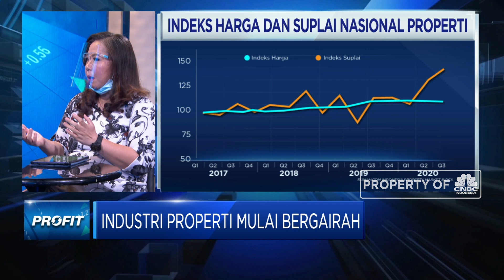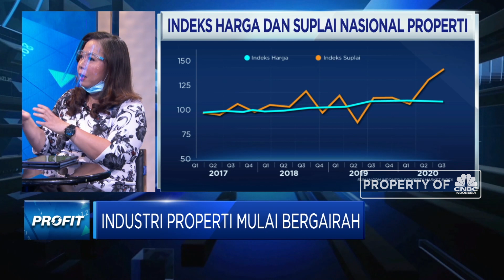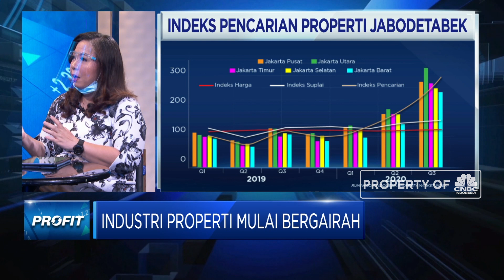Rumah.com Optimistis Sambut Kebangkitan Industri Properti di 2021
Berita lainnya:
Lagi, Chevron Potong Investasi Miliaran Dolar

Rumah.com memiliki 400 ribu listing properti yang dikunjungi oleh 3 juta pelanggan yang berencana untuk membeli dan menyewa properti dalam waktu dekat. Dimana berdasarkan data ini, Rumah.com melalui Rumah.com Indonesia Property Market Index (RIPMI) mencatat bahwa adanya kenaikan supply properti di Q3-2020 hingga 10% (mtm) atau 24,9% (yoy) meskipun untuk harga mengalami koreksi secara tahunan tetapi naik 0,05% (mtm) secara bulanan.

Melihat adanya peningkatan supply, Rumah.com menyebutkan bahwa kondisi ini bisa menjadi peluang bagi konsumen untuk membeli properti karena menawarkan banyak pilihan dengan harga yang lebih terjangkau. Lalu seperti apa Rumah.com melihat arah kebangkitan industri properti? Selengkapnya simak dialog Muhamamd Gibran dengan Country Manager Rumah.com, Marine Novita  dalam Power Lunch, CNBC Indonesia (Jum’at, 04/12/2020)